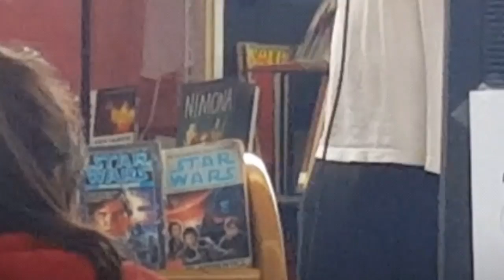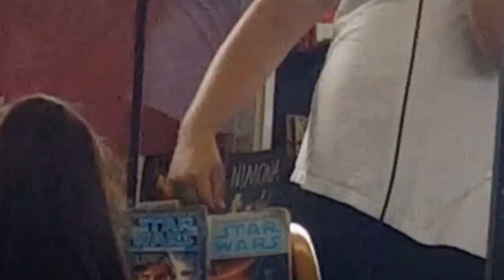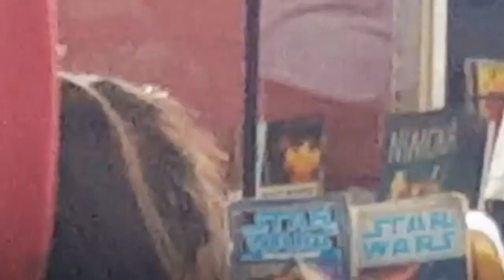My first stand up..'comedy'